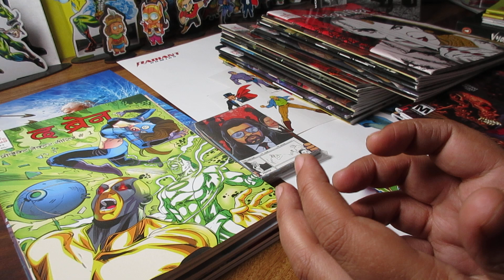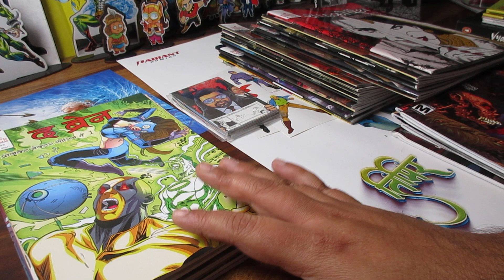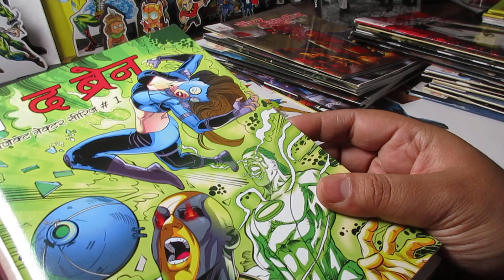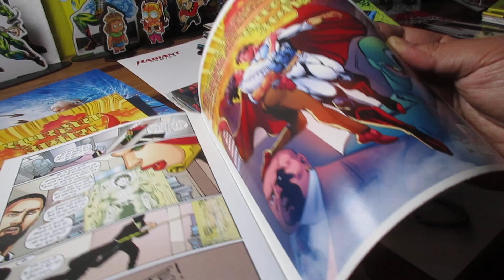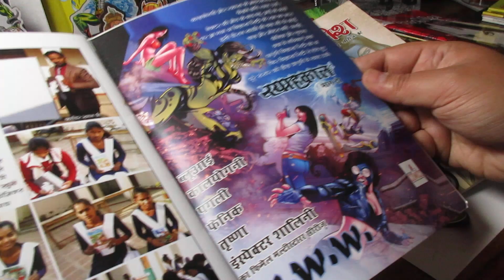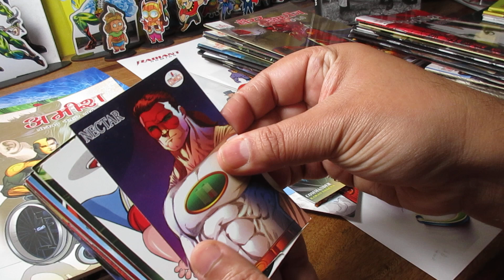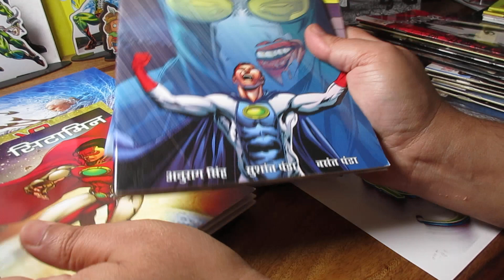Revisiting Fiction Comics|Opening novelties for the 1st time|Fiction Comics Superhero Universe|Viber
Fiction comics is an independent Indian Comic book company founded by Basant Panda and Sushant Panda, two talented comic book artist brothers lives in Bilaspur Chattisgarh. Fiction comics aim to provide the Indian comics lovers a wide array of stories where something for everyone in one comic book. Where you can enjoy the wonderful matching of reality and fiction.